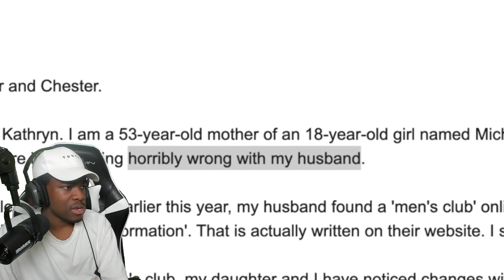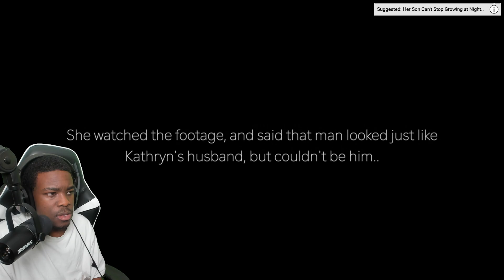Life of Luxury It was Hiding in the Closet Reaction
𝐕𝐄𝐑𝐈𝐅𝐈𝐄𝐃 ✔
Smell My Finger Gaming
Christopher Burns
CrazyWoodyBros
Mavyanne Wolfy
Orietts Gaming
Quentin Presley
QTGamer7842
Jeff Maxilom
Morpeko711
Plucky Duck
Queen Idgaf
Finished
Tyr Savy
3D Time